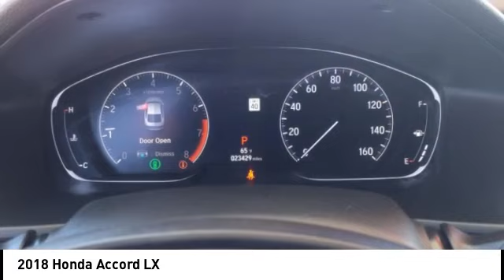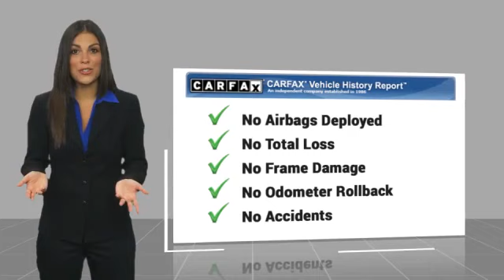2018 Honda Accord Orange CA U40608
2018 Honda Accord LX

1400 North Tustin Ave.

Looking for the right vehicle? Today could be your lucky day. this 2018 Honda Accord could be yours.